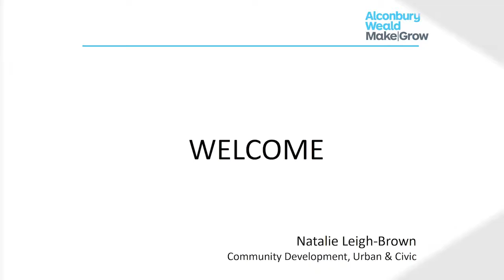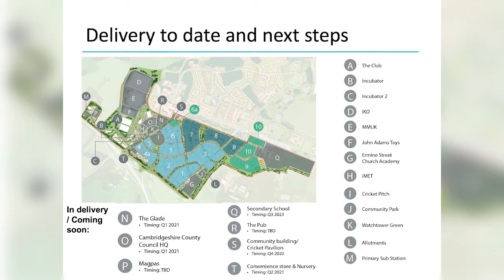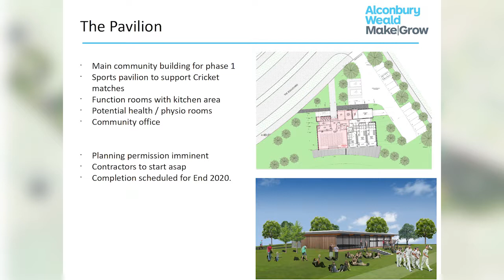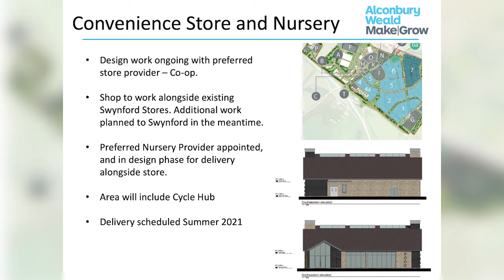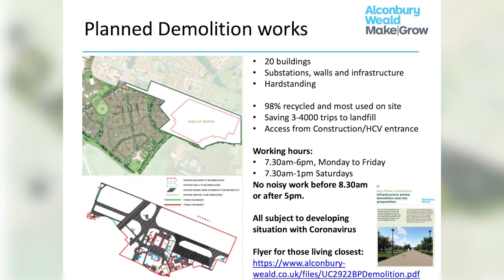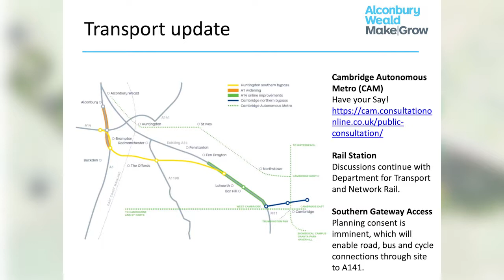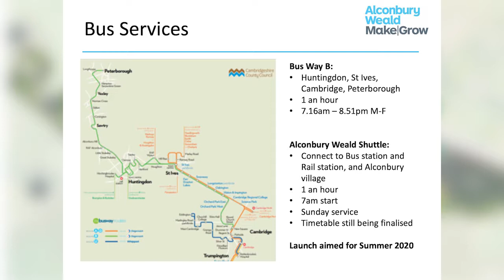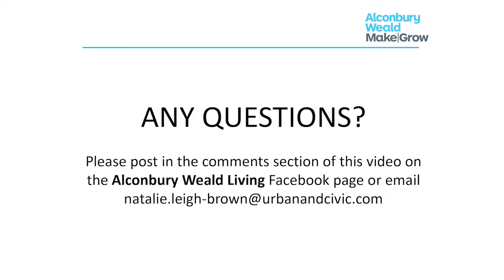27/3/2020 - Alconbury Weald Residents Video